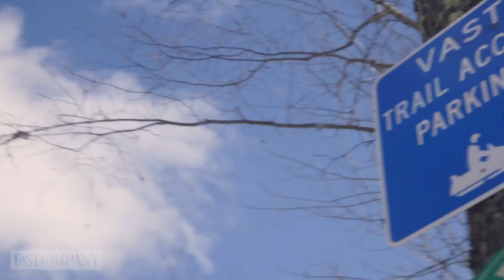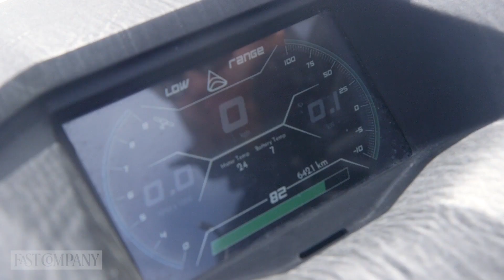First Production Electric Snowmobile From Taiga Could Have an Outsize Impact| Fast Company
Can the first-production electric snowmobile from Taiga Motors really make a meaningful impact on the environment? Sure, the number of off-road vehicles in the world might pale in comparison to, say, cars, but with their emissions less regulated, they often operate in pristine natural environments, and then there’s the noise.

Enter the 100% electric snowmobile from manufacturer Taiga Motors. We traveled to Stowe, Vermont, to meet with Taiga CEO Sam Bruneau about the challenges and opportunities around the electrification of off-road vehicles, and the potential impacts and benefits of riding the ‘Tesla of Snowmobiles.’